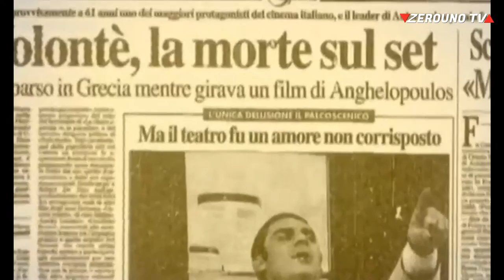Gian Maria Volontè - Zerouno TV Taormina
Gian Maria Volontè è uno dei più importanti attori del cinema italiano